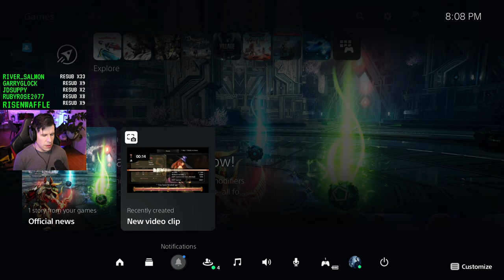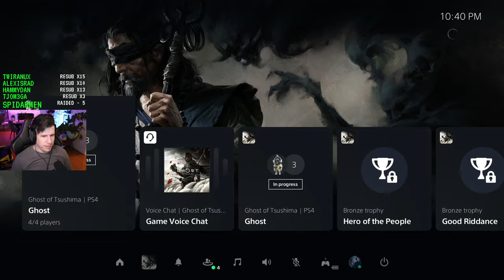All my homies are samurai - Lawrence Plays Ghost of Tsushima Co-op